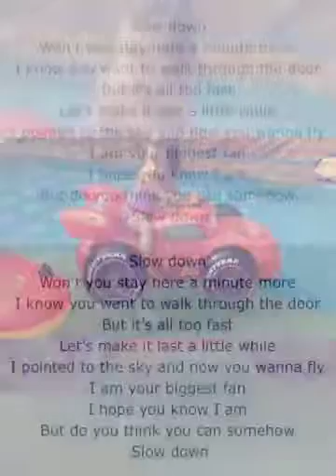Slow down baby Kyra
Kyra at 2 years going on 20! June 2016